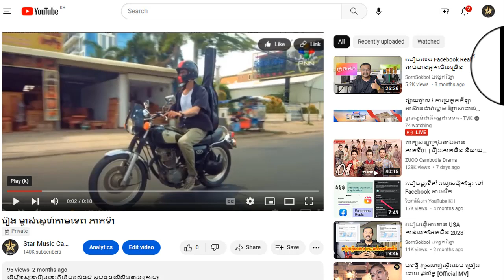រឿង ម្ចាស់ស្នេហ៍កាមទេព ភាគទី23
ដើម្បីទស្សនារឿងនេះពីដើមដល់ចប់ សូមចុចលើលីងខាងក្រោម៖

សូមអរគុណ